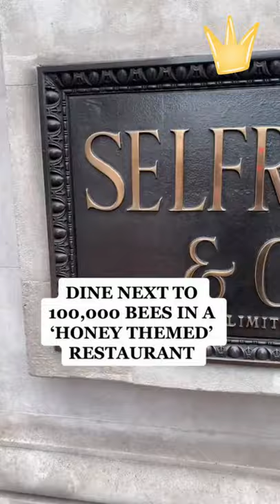SELFRIDGES BEE Inspired Restaurant! SO COOL!